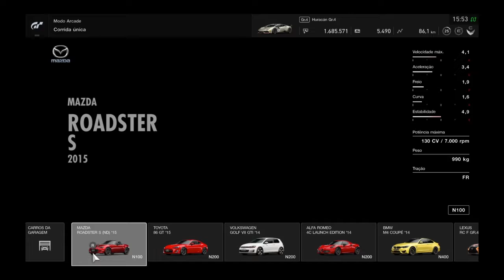Gran Turismo Sport - Nürburgring 24h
SHAREfactory™